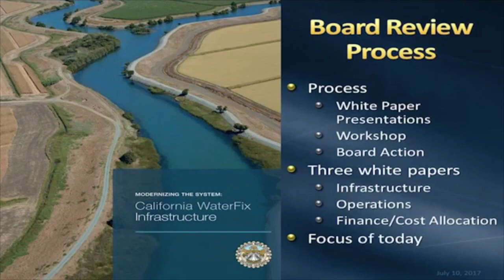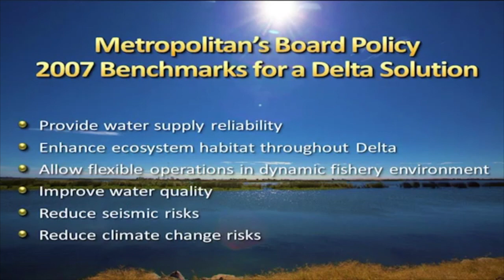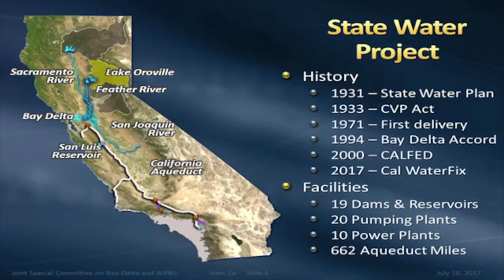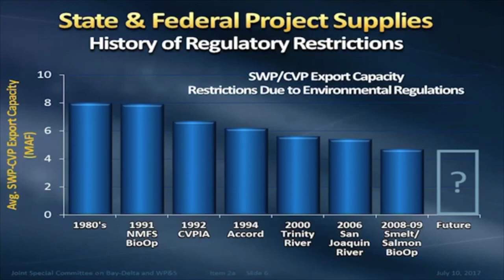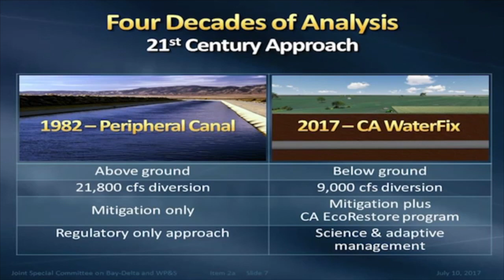WaterFix committee meeting : Introduction and history of the project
Roger Paterson, Managing Director of the Metropolitan Water District (MWD) of southern California introduces the WaterFix project to the Board committee  and public meeting and explains the history of water management in California and the need for the current WaterFix investment.